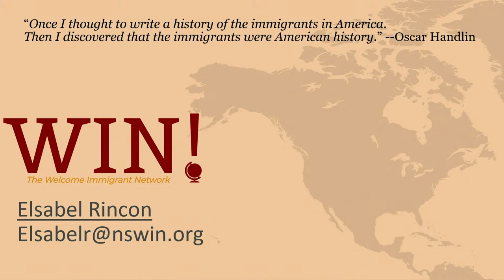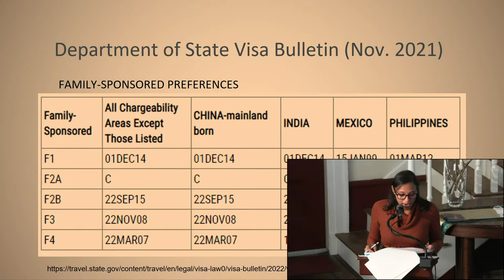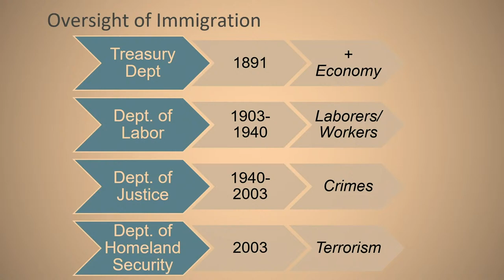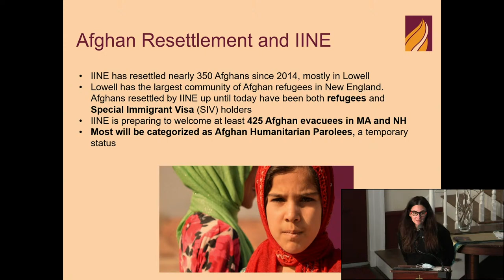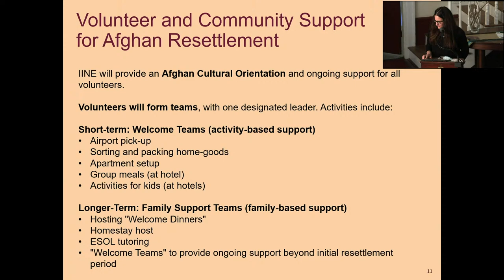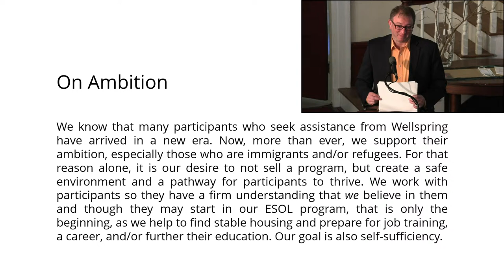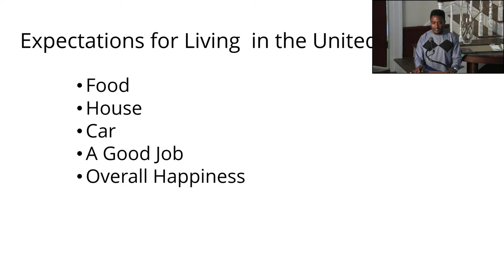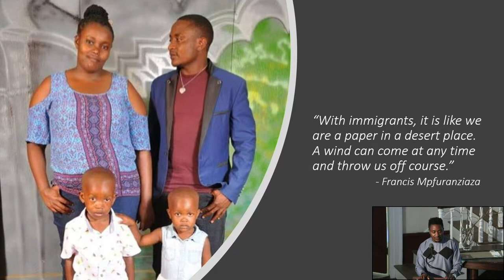Refugees and Immigration: A New Era